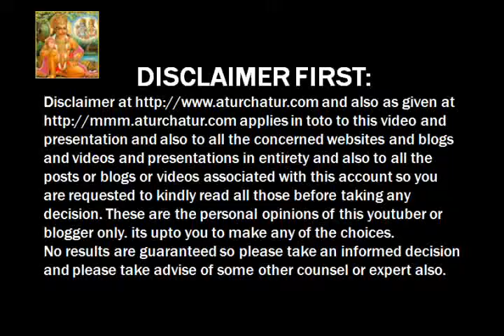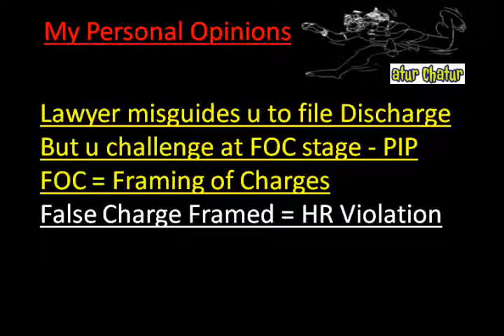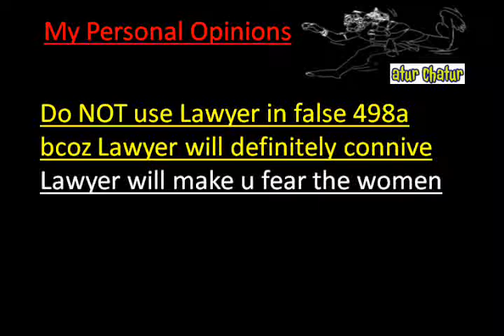Brussels Top Lawyer NRI Legal Services Best Advocates Non Resident Indian Law Firm India